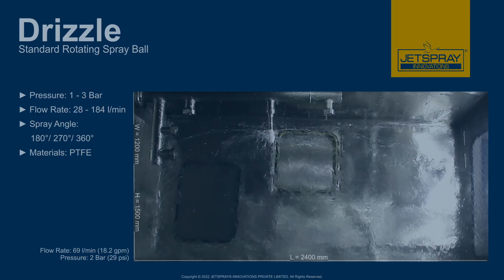JETSPRAY® DRIZZLE Rotating Spray Ball | PTFE | Process Tank Cleaning Systems | Class 2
The New Drizzle Series of Spray Balls are further improved from their previous generation offering a good rinse at an economical value.

The use of imported materials has enabled us to further improve the functional strength & performance of these spray balls & the optimized slot design ensures a good rinse on the equipment wall.

Available in various sizes, flow rates & connection options, the DRIZZLE series is our MOST VERSATILE PRODUCT for a variety of equipment.

JETSPRAY® Innovations Private Limited indigenously designs, innovates & manufactures it's products with Quality & Customer Satisfaction as the Top Priority.

JETSPRAY® INNOVATIONS PRIVATE LIMITED
Regd. Office & Works:
Plot No. 55, CIDCO Service Industrial Area, Sector 1/A, Airoli West,
Navi Mumbai - 400 708, MH, INDIA